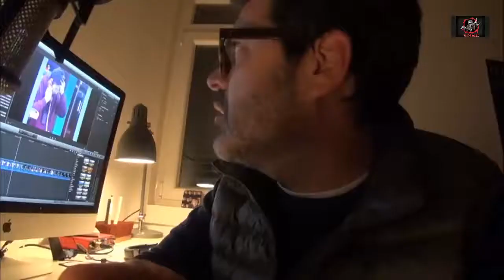Nilton vs Casa dos Segredos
Nilton & Casa dos Segredos